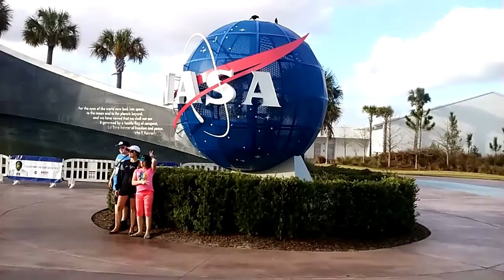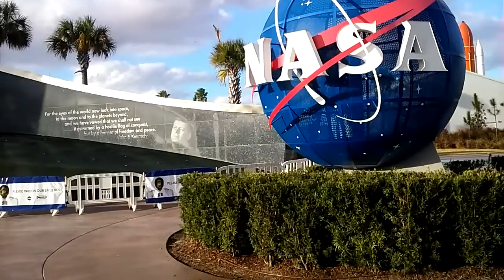Presidente Koff na sede da NASA